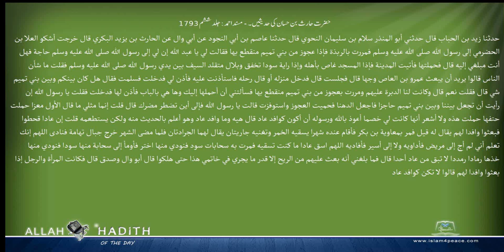حضرت حارث بن حسان کی حدیثیں ۔ مسند احمد Musnad Ahmad Islam4Peace com